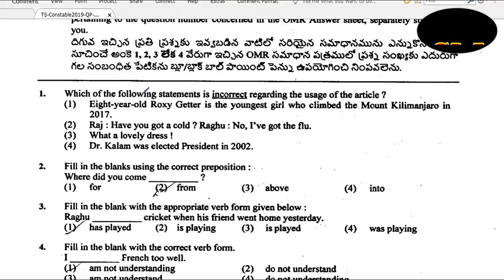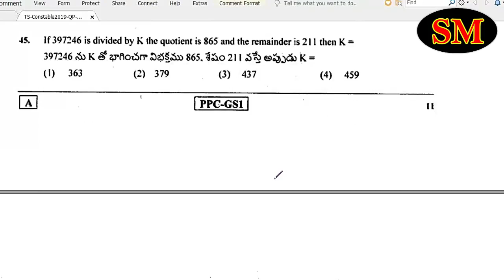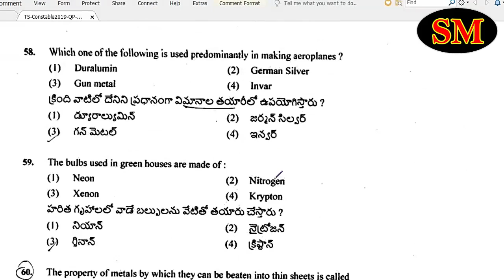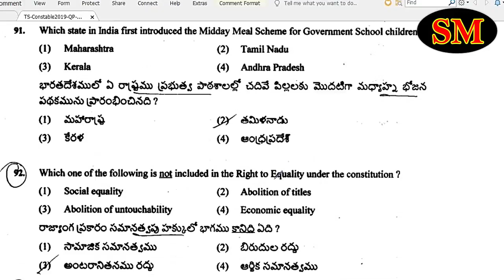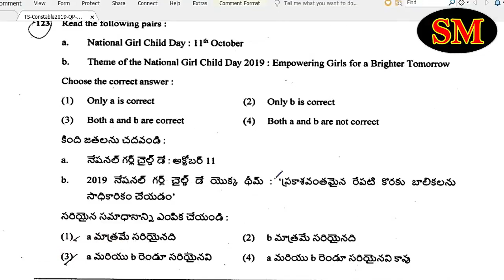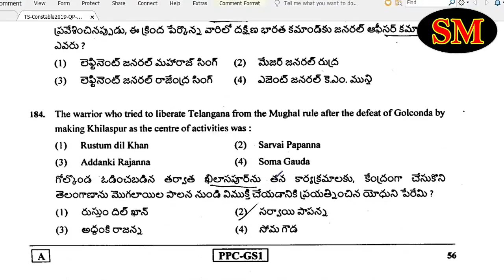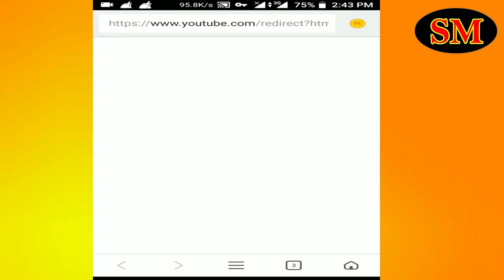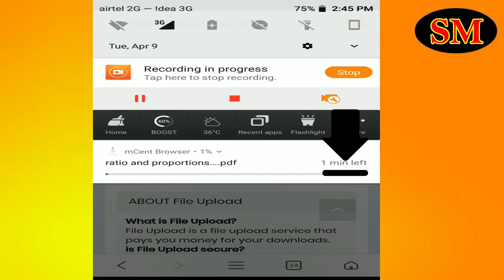TS Constable Main Exam 2019 Question Paper for all Police aspirants by SRINIVASMech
watch last 2 minute video and get file download.